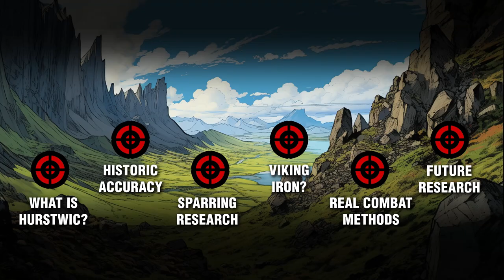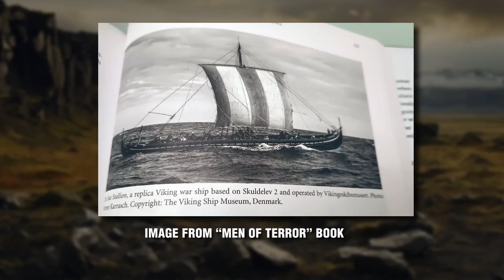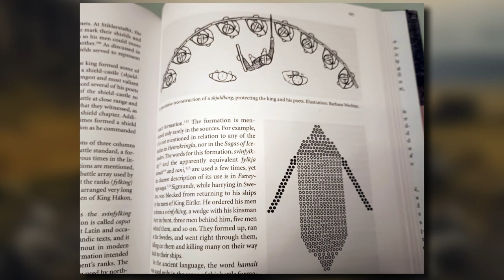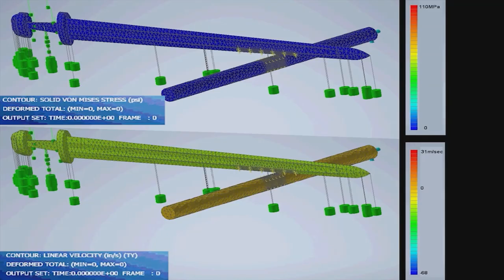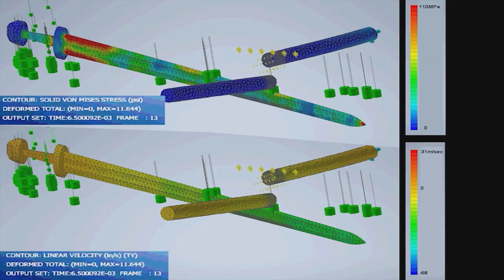What are the REAL Viking Martial Arts?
How did the Viking REALLY fight? There is a lot of myth and lore surrounding these historical warriors, but how do we know what is true? Today we have special guests, Dr. William Short and Reynir Óskarson with the organization "Hurstwic". They are sharing decades long studies of Viking weapons, application, material construction, and decoding exactly how the Viking engaged in Martial Arts. This video will challenge everything you know about real Viking combat!